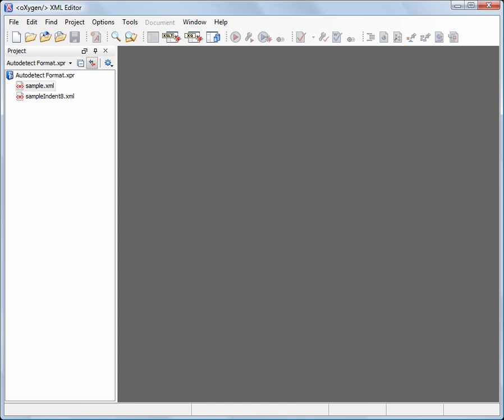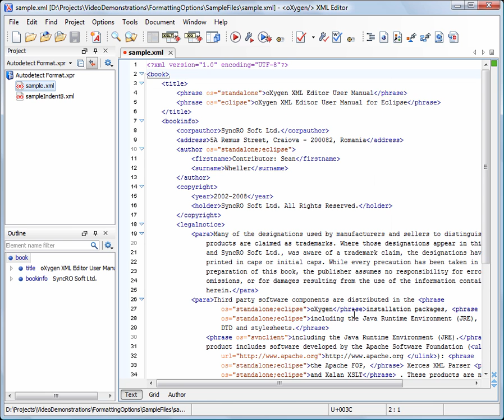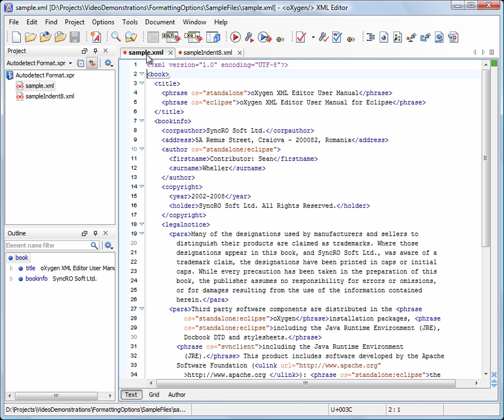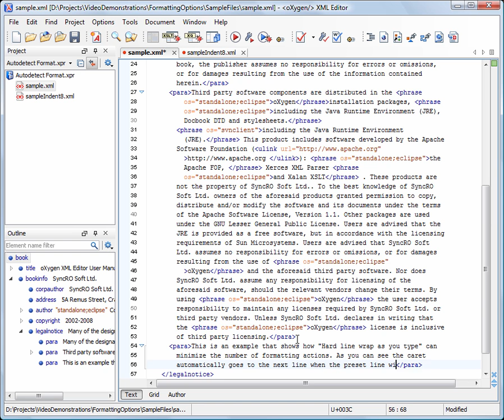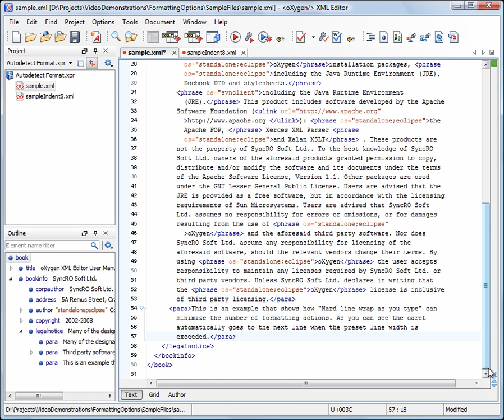Auto-Detect the XML Formatting Settings in Oxygen XML Editor 13.1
This demonstration reviews the formatting options offered by oXygen.